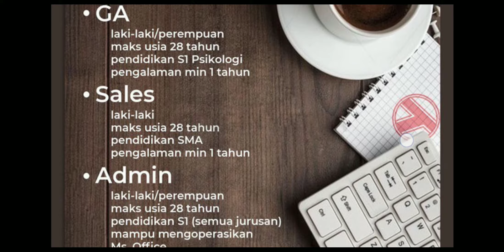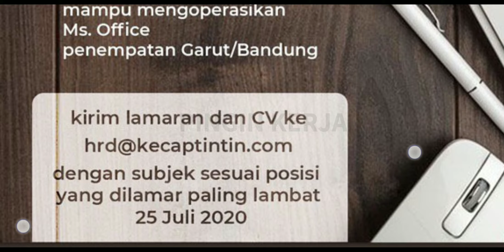Tin Tin membuka 4 Lowongan Kerja, Wajib Nonton !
Lowongan yang dibuka :
GA
Sales
Admin
Marketing trainee

Penempatan Garut dan Bandung
Lamar sebelum 25 Juli 2020